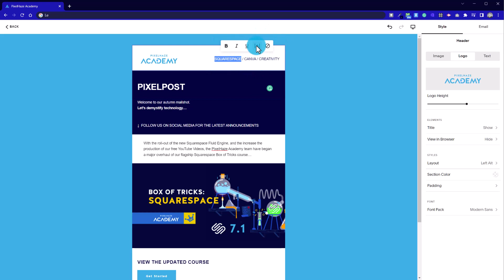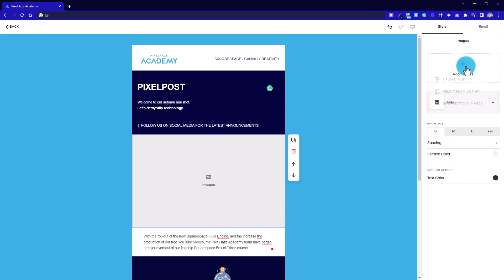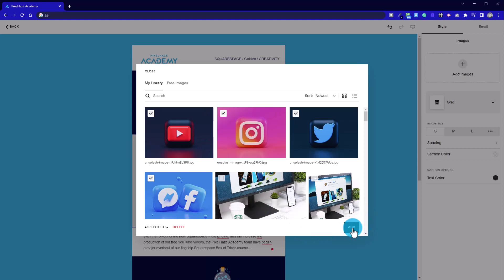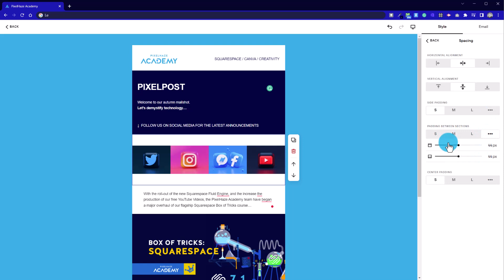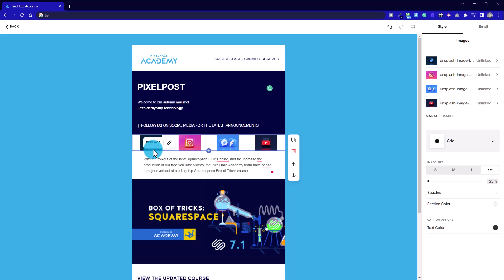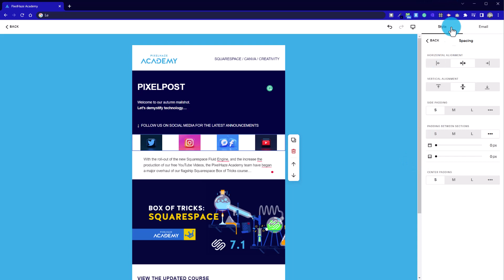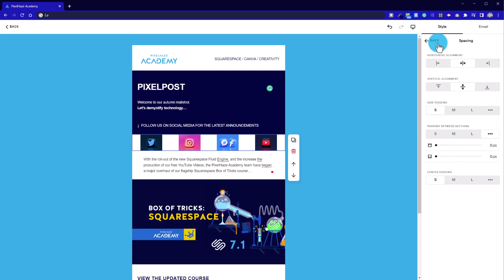How to add social icons to your Squarespace email campaigns. - Kind of...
Need to sharpen up your web design skills by getting involved with a community of creatives?  Great news! We are launching our new Pixelhaze Community on Skool.

You can join our waitlist here to find out more In this tutorial, I will demonstrate how you can squeeze social media links into your Squarespace email campaign templates. Surprisingly there is not a Squarespace feature for social media links (or at least I haven't found one). If you know of a better method, leave a comment in the message area below.

About Squarespace Email Campaigns

In this digital age, email marketing remains one of the most effective ways for brands to reach their target audiences.

Squarespace email campaigns are an easy and affordable way for any business with an online presence to start a newsletter and drive site traffic. With the right tools, a high-quality website, and excellent content, you can set up your own email marketing campaign on Squarespace in no time. However, if you’re new to the world of e-marketing, creating an effective and engaging email campaign may seem like an uphill battle. Read on to discover six tips from experienced Squarespace marketers so that you can get the most out of your next marketing strategy.

PROFESSIONAL DESIGN & SUPPORT

If you need additional help to get your Squarespace website up and running, reach out

TOP-CLASS SQUARESPACE TEMPLATES AND SQUARESPACE PLUGINS

Don't reinvent the wheel, purchase one of our templates or a range of plugins to speed up your web design process

WHAT IS SQUARESPACE

Squarespace is an all-in-one website builder that includes personal, business and e-commerce hosting plans, e-commerce services for selling online and a domain service.
It is an excellent tool for bloggers, businesses, and a great starting point for graphic designers who are looking to get to grips with web design for the first time.

The standout feature with Squarespace is the growing collection of beautifully designed website templates suitable for businesses in any sector, from photography studios to restaurants and even manufacturing plants. Squarespace is a website management system that allows for real-time updates and one that works responsively across all web platforms and from mobile devices to large screen displays.